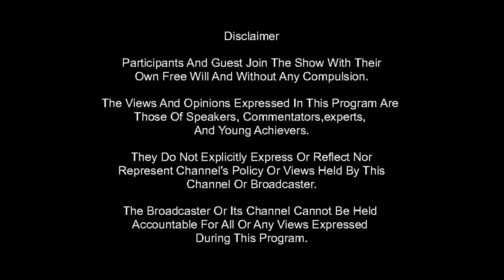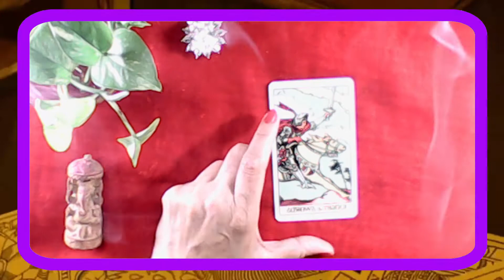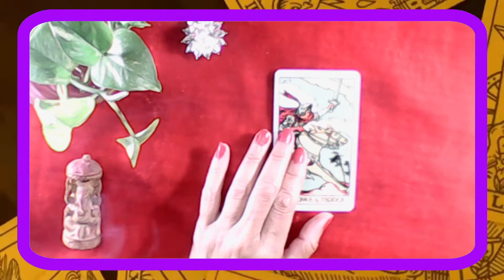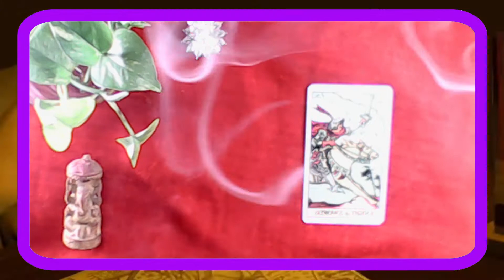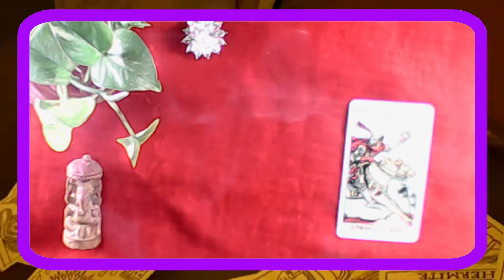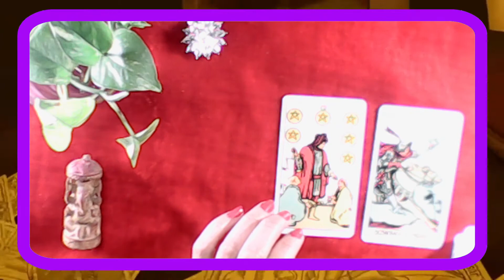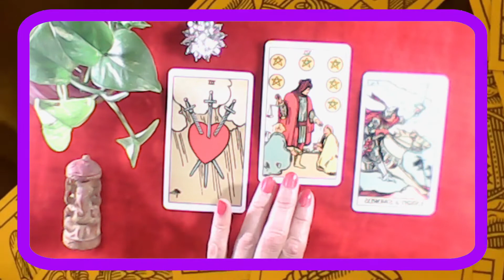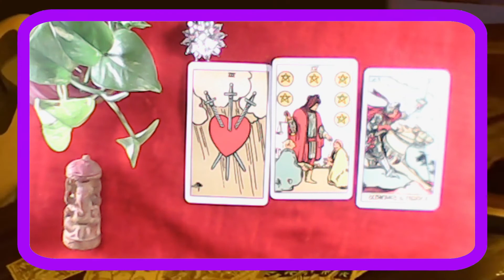Tarot Predication for March 16 2022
Hi, would you like to join our Business Bunker? A few important links are given below:

Experts are invited from Unicorns startups SME Enterprises. You will be able to create new business & networking opportunities during the live expert panel discussion

This is a great place for online networking and exploring opportunities. Also the entire session will be broadcasted Live on @AkulmachLive giving boast to your organic leads